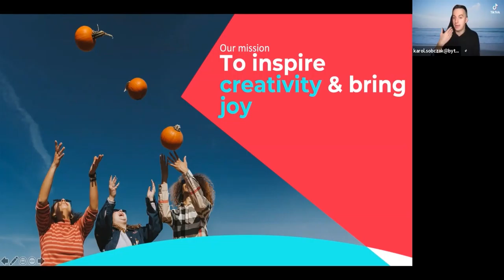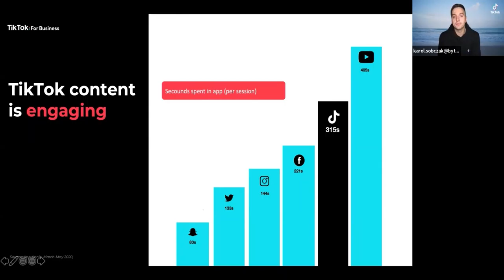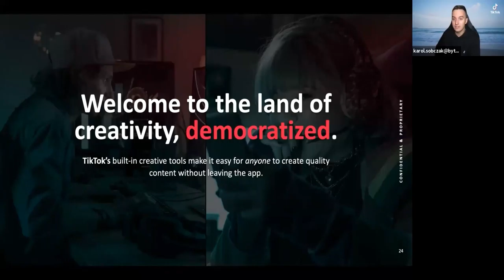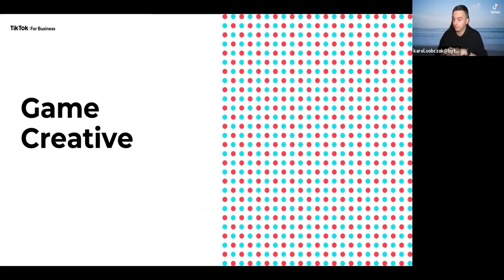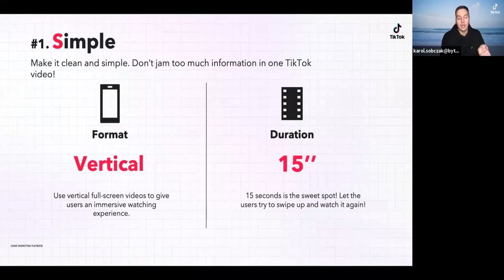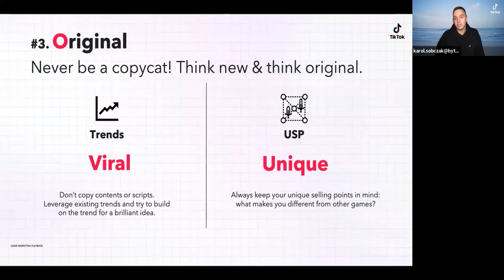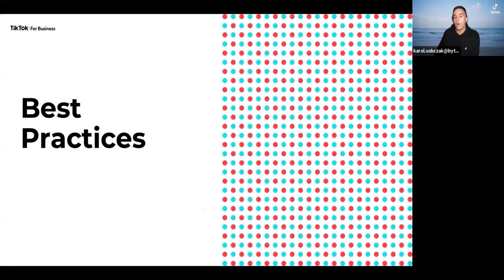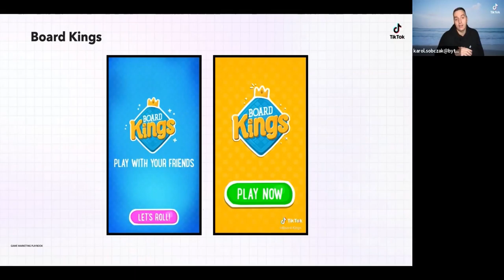[D1_05] Karol Sobczak - How Tik Tok Is Reimagining Game Culture for All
**Session powered by Tik Tok**
Karol Sobczak, Tik Tok
How Tik Tok Is Reimagining Game Culture for All
Dev.Play 2021 - Online Edition